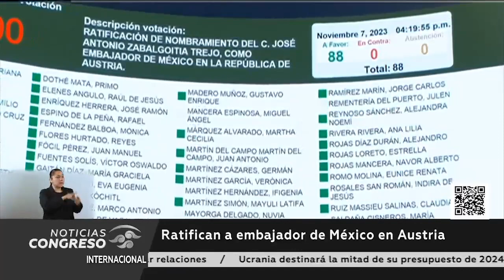Senado ratifica nombramiento de embajadora en Países Bajos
El Senado de la República ratificó, el nombramiento de Carmen Moreno Toscano, como embajadora de México en el reino de los Países Bajos, así como representante permanente de nuestro país ante la organización para la prohibición de las armas químicas.